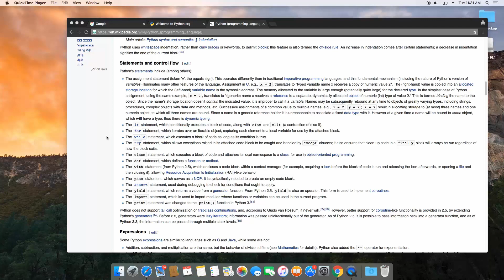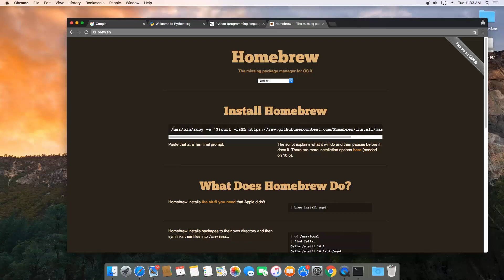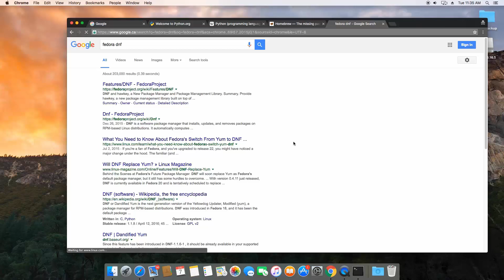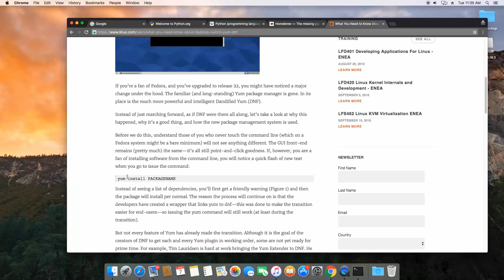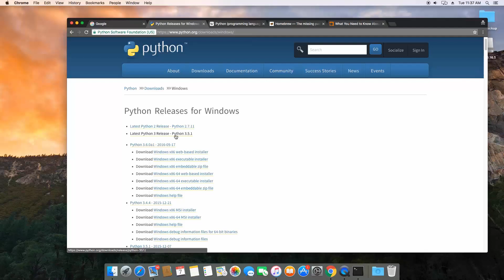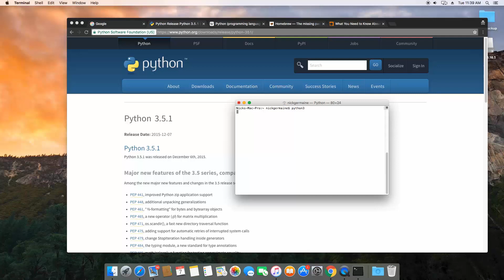Learn Python Episode #2: Mac/Linux Installation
Learn Python programming and more with our Learn to Code course Bundle!

The first thing that we need to do to get into programming with Python is installing it. In this video we will discuss the three different methods for installing Python on your system. First, we will discuss MacOS because that is the system I will be using. So, what we're going to do is open up the terminal and run a Ruby command to download and install Homebrew:

Homebrew is a package manager that enables you to install various programs without having to search for a source on the internet. If you have used Linux, using a package manage should be very familiar to you. You can find more information on Homebrew Next, we will run the following command in terminal

brew install python3

MacOS does ship with a version of Python 2 pre-installed, but we will be using Python 3 in this tutorial series. To verify that Python 3 was installed, run the follow command:

python3 --version

If you are using Ubuntu, or some other Debian based Linux distribution, you are going to open up a terminal window and run the following command:

sudo apt-get install python3

Similar to Mac, you can type python3 --version to verify that it was installed correctly. Fedora now comes with Python 3 as a system dependency, and if you are using RHEL/CentOS you will type the following command in terminal to install Python 3.6.1:

sudo yum install python36u

If nothing seems to happen or if you receive an error message, check to see if Python 3 is already installed on your system. Lastly, to install Python 3 on Windows you will need to go You will download either the 32 or 64 bit version depending on your operating system, and proceed through the installation. I will cover how to install Python 3 on Windows 10 in the next video.